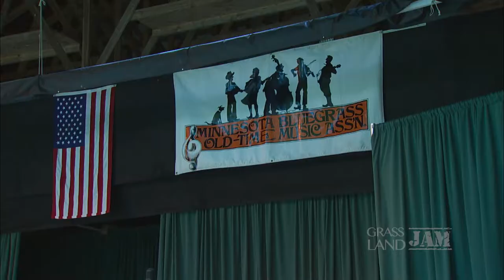Grassland Jam: S4 Ep10 | Evan Kinney & His Dixieland Squirrel Skinners / Tony Rook Band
Evan Kinney & His Dixieland Squirrel Skinners and Tony Rook Band return to the main stage.